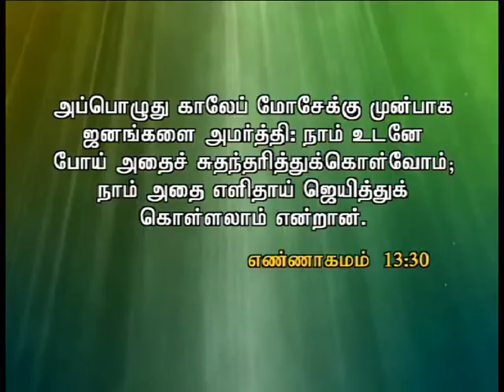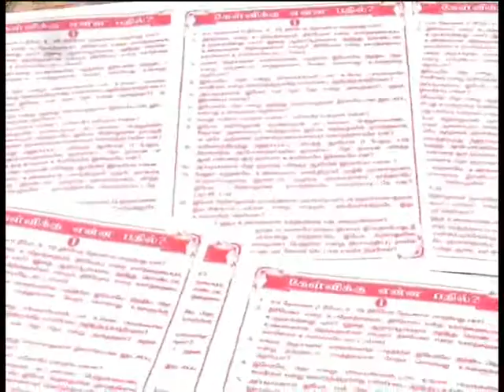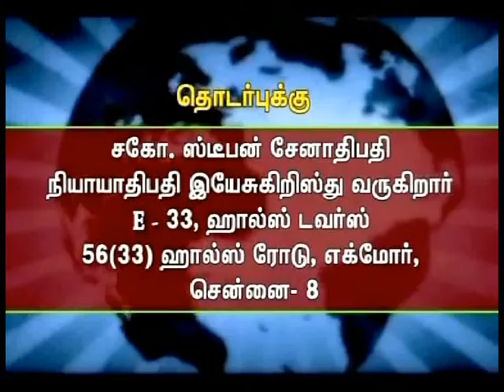Ck Medias : Bro. Stephen Senathipathy 26.4.16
Ck Medias : Bro. Stephen Senathipathy